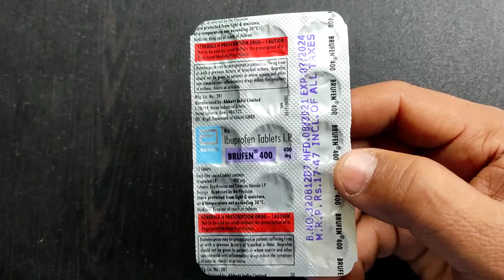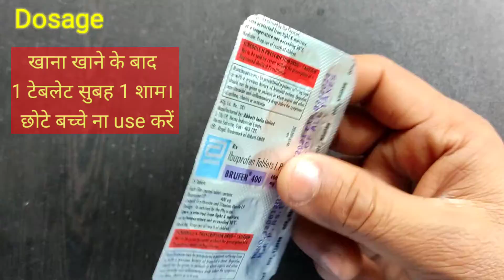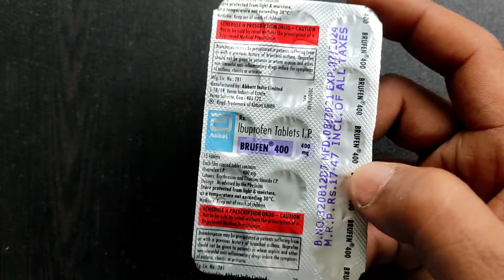Brufen 400 mg tablet use in hindi l brufen 400 mg कमर दर्द जोड़ों का दर्द सर दर्द दांत का दर्द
Brufen 400 mg tablet use in hindi l brufen 400 mg tablet used कमर दर्द जोड़ों का दर्द सर दर्द दांत का दर्द 5 January 2022

                                 thanks for
watching my videi 🙏